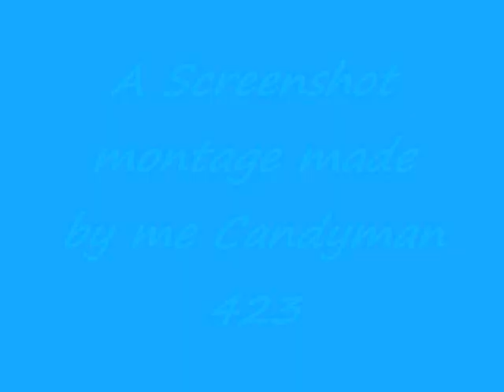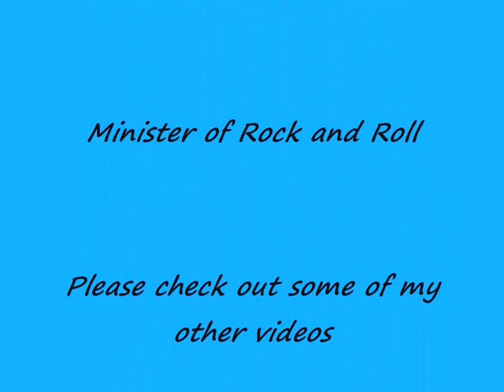halo 3 screenshot montage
my GT is Candyman 423